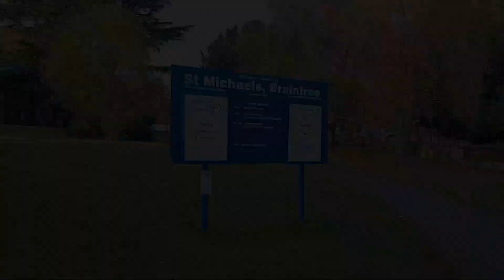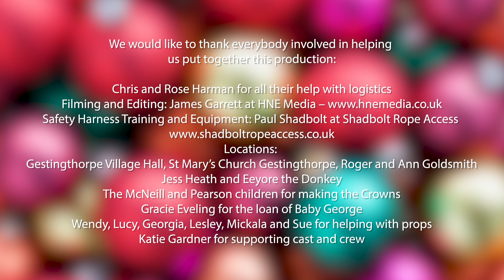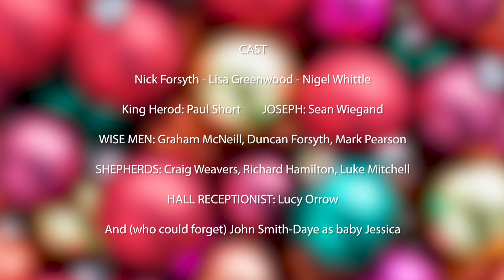Lambert Chapman LLP Christmas Video 2021 - Some Mothers Do 'Ave 'Em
On behalf of all of us here at Lambert Chapman LLP, we would like to wish you and your families a very Merry Christmas and a happy and healthy 2022.